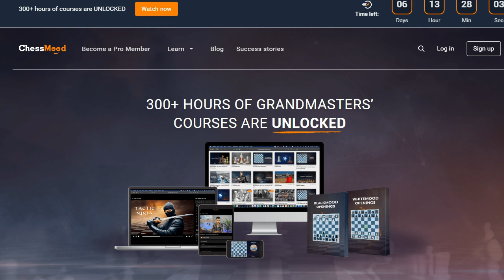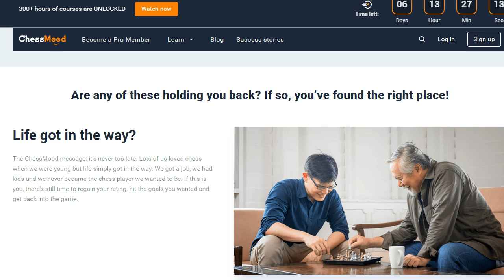The most effective method to improve your chess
What’s stopping you from unlocking your full chess potential?